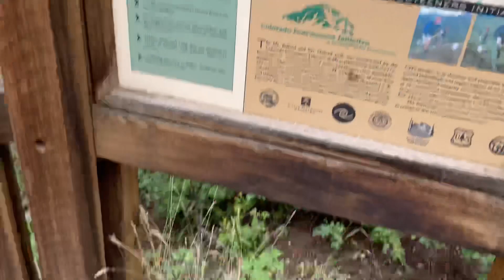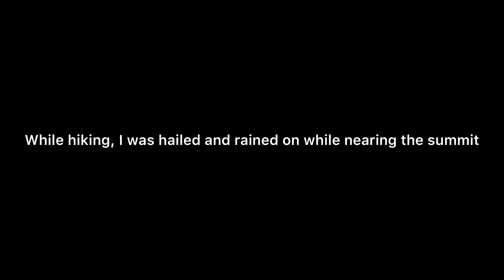Mt. Belford | Mountaineering Mania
In this video I hiked Mt. Belford after getting hailed on